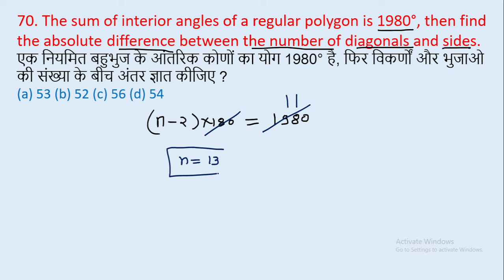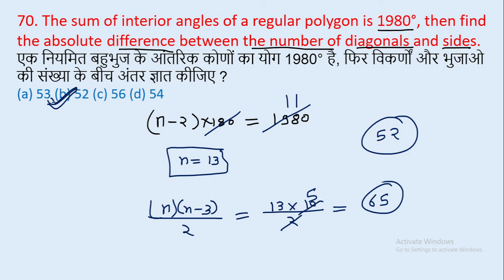70. The sum of interior angles of a regular polygon is 1980°, then find the absolute || edu214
70. The sum of interior angles of a regular polygon is 1980°, then find the absolute difference between the number of diagonals and sides.
एक नियमित बहुभुज के आंतरिक कोणों का योग 1980° है, फिर विकर्णों और भुजाओ की संख्या के बीच अंतर ज्ञात कीजिए ?
edu214
ram raghuwanshi